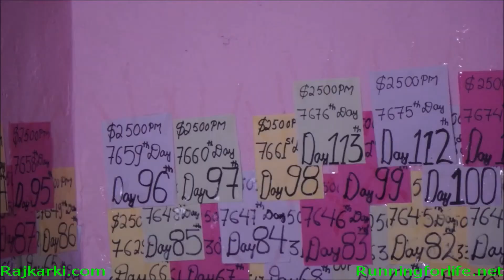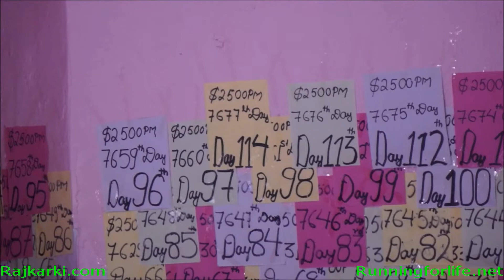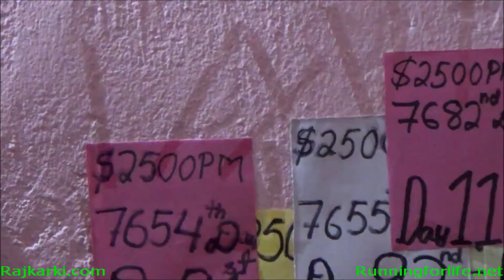I Ran Even in my Exam | RUNNING in EXAM | Running for Life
I ran even in my Exam.

As my exam was at 7 AM, that's why I had to study in the morning so, I was unable to follow my morning ritual in the morning. So, that I followed it after coming home from exam. I ran even at mid-day.

I am a great enthusiast of Personal Development. I believe life is a journey to grow and get better. Here, in this channel I will share my personal development journey and help other to get better in life along the way.

I will be sharing about the Healthy Habits, how to follow them, how to apply to life. I have shared my own journey into this.